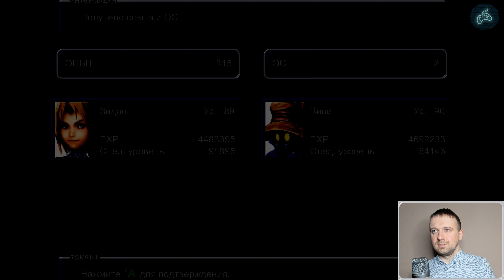Final Fantasy IX - Прохождение. Часть 39: Внешний Континент. Заброшенный пляж. Божья коровка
Полное прохождение игры Final Fantasy 9.